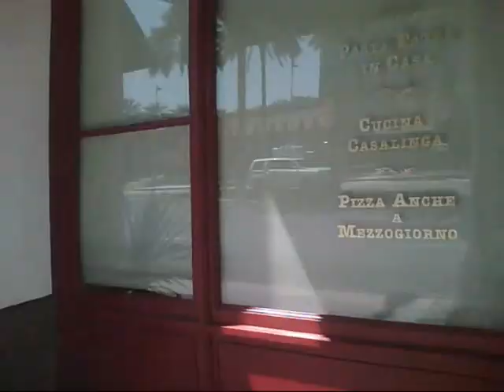The Ides Of May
A ride around the neighborhood on May 15, 2020.